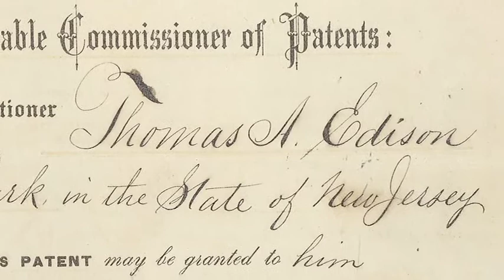History of Validus DC Systems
Thomas Edison originally promoted DC for electrical power distribution, considering it a safer, more reliable option than AC power.  Edison faced off against Nikola Tesla and George Westinghouse in the ensuing Current Wars.  AC ultimately came out on top due to technological limitations of the time.  AC had the advantage back then of being stepped up to high voltages by using transformers, sent via thin, inexpensive wires, and eventually stepped down again at distribution to the user site. Still, DC power has continued to be used in high voltage scenarios, as well as in low voltage deployments in the telecommunications industry and light transportation industry.

Todays technology, however, enables users to leverage the advantages of DC power. As Edison realized, DC power represents a more stable option. Unlike the sine wave of AC, DC electrical charges flow in the same direction at a constant. This quality allows DC systems to not only offer greater stability (less equipment needed to synchronize sine waves), but also to enable easier integration of multiple power sources, since backup (or primary sources) such as photovoltaic, flywheels and batteries all produce energy in the DC format.

Additionally, current AC systems require a series of power conversions that result in energy being released in the form of heat, which then must subsequently be cooled.  This power and cooling challenge has become a serious issue in the data center industry. The benefit of DC power includes a reduction in the number of power conversions, and therefore a reduction in cooling requirements.